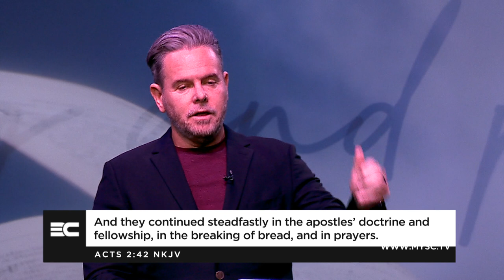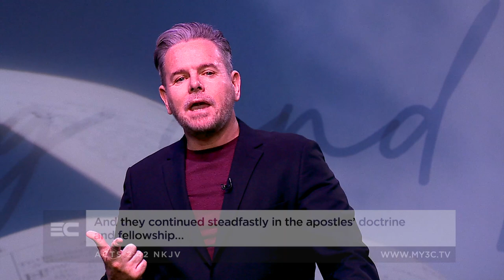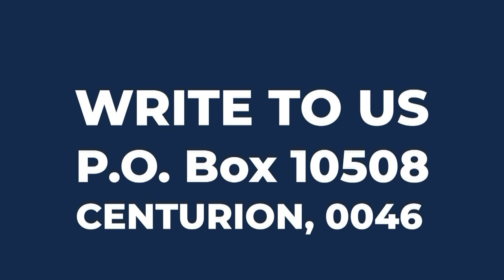Attitude Of A Winner Part 2 | Bert Pretorius